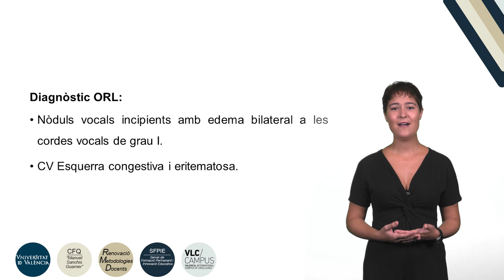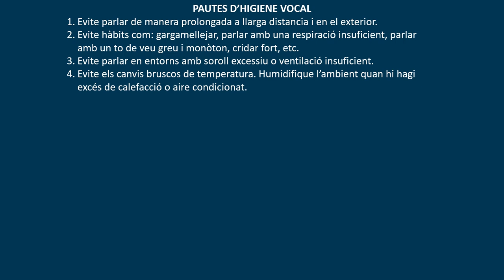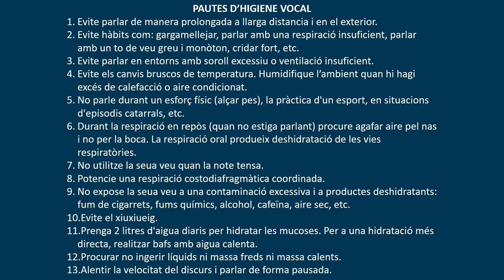Entrevista inicial con un paciente con disfonía hiperquinética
Autor: Puig Herreros, Clara; Peris Hernéndez, Cristina; Valles González, Beatriz
Año: 2018
Resumen: En el siguiente vídeo se observa una entrevista inicial con un paciente que consulta por problemas en la voz. También se registran parámetros acústicos y aerodinámicos como parte de la evaluación inicial de la voz. Finalmente se le pide al paciente que rellene un cuestionario para conocer cómo percibe su voz y se le dan  pautas de higiene vocal.